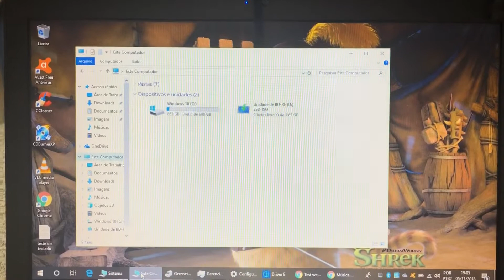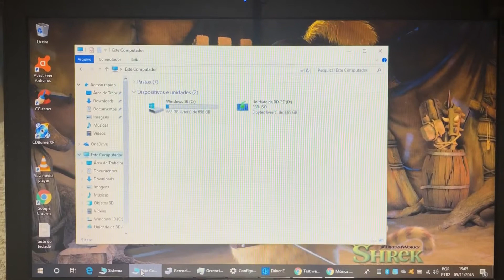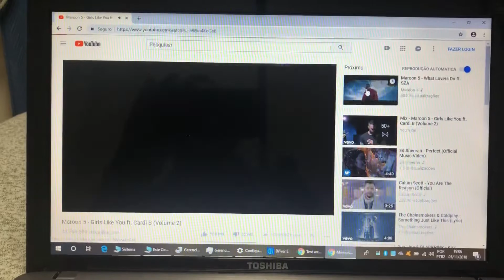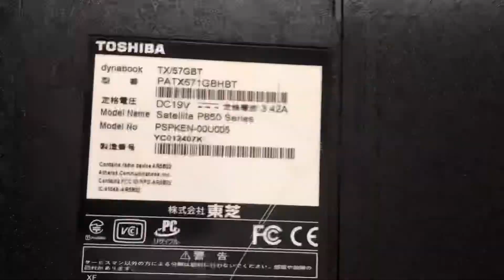Notebook Toshiba Core i5 Completo Barato 🙀 Vendido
¥25,000
Modelo 2012/2013
Hard Disk 750 Giga ou SSD 120
8 Giga Memoria DDR3
Som Karman Kardon
Wi Fi
Bluetooth
WebCam Embutida